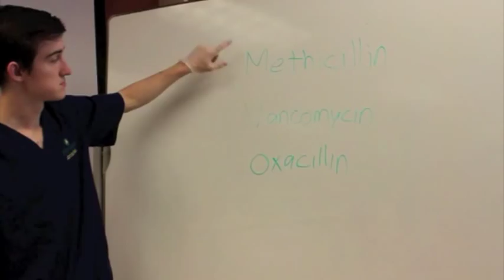Just another day as an MLT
This is a song for my urinalysis class about what a medical lab technician does. Lyrics by Nate Maurer. Song and video editing by Jessie Pearce. Recording by Jon Bumhoffer.

(Verse 1) It all starts out with a simple venipuncture We can spin it down or we can grow it in a culture First we find a vein, and then we clean it. Once I'm done I'll give you a band aid if you need it. We can test your bloods ability to clot Cause if you don't have it, the bleeding never stops

(Bridge) x2 Cause I'm counting platelets. I'm drawing some patients I'm working at my station On bilirubin congregation!

(Refrain) Hematology and phlebotomy Microbiology Chemistry anatomy and physiology Just another day as an MLT

(Verse 2) Don't forget to wear your PPE To protect yourself from HIV I got my immunization for HBV Now none of those bugs can come get me! Whether you're anemic or ischemic We give you medicine if you need it IF your blood looks lipemic We are gonna watch what you are eating If your skin is yellow then you have jaundice And your liver has probably been demolished My manual differential skills are flawless Because my microscope is clean and polished

(Bridge 2) x2 Reagents refrigerating Calcium chelating Plates incubating I'm done with waiting

(Refrain)

(Verse 3) This guy has something wrong with his Islets of Langerhans Cause he's got less insulin than the average man The docs will come up with a life style plan And tell him to only eat foods that are bland They can give him insulin injections To get his blood glucose levels to perfection Without this correction he could get hypertension He needs to focus on his heart disease prevention

(Bridge 3) x2 There's casts in the urine The centrifuge is whirring Reagents are stirring Why is this occurring?

(Refrain)

(Verse 4) You better watch out for Staph aureus Cause this type of Staph is notorious For resisting different kinds of medicine Like methicillin, vancomycin and oxacillin I give thanks for my immune system For protecting me every day and keeping me living We got T cells and B cells That want us to be well!

(Bridge 4) x1 I found some THC in your pee So no job for you, you good for nothing hippie!

(Refrain)